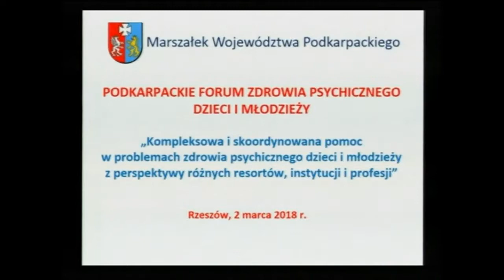Stanislaw Kruczek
2 marca 2018 - PODKARPACKIE FORUM ZDROWIA PSYCHICZNEGO DZIECI I MŁODZIEŻY „Kompleksowa i skoordynowana pomoc w problemach zdrowia psychicznego dzieci i młodzieży z perspektywy różnych resortów, instytucji i profesji” - otwarcie konferencji Stanisław Kruczek - Członek Zarządu Województwa Podkarpackiego